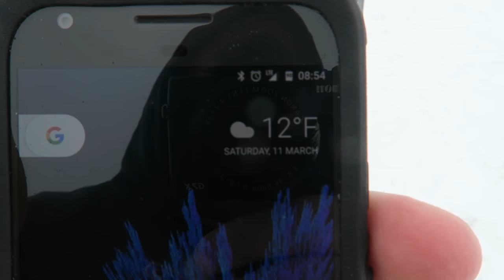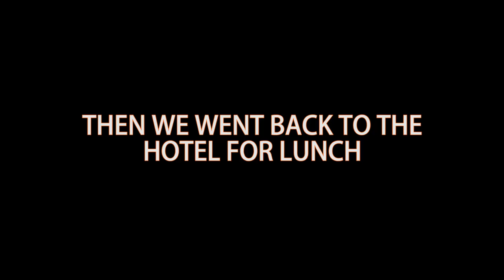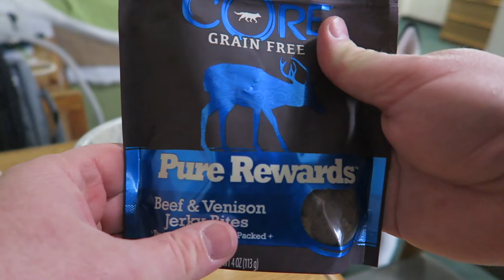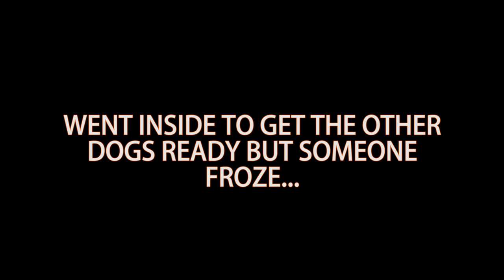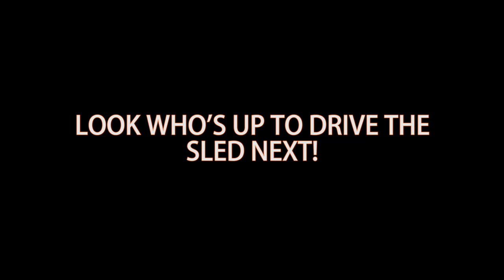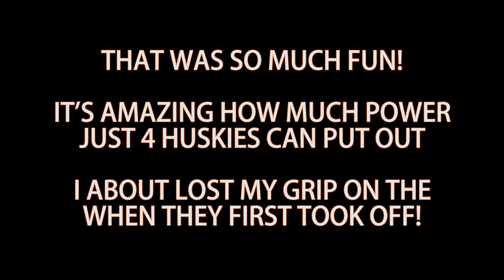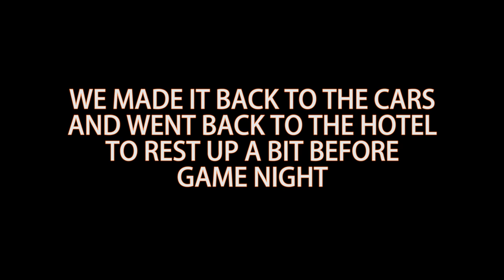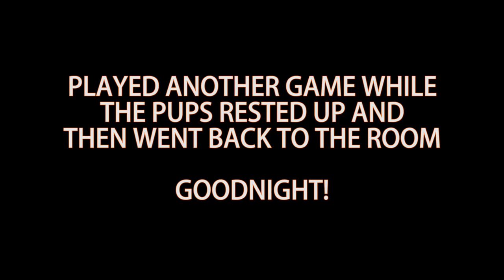THOR GOES DOG SLEDDING WITH NORA, MEMPHIS AND SHELBY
It's finally happening! Thor gets to go dog sledding for the first time ever with Nora, Memphis and Shelby!!

Check out Thor's Friends!

Want to send Thor something?
Thor Unleashed
Monroe, OH 45050